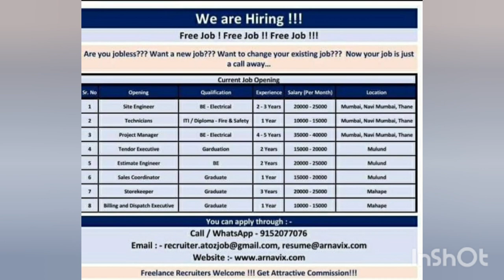##Freelance Recruiter Jobs In Mumbai ### Latest Jobs in Mumbai### Mumbai jobs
### Freelance RecruiterJobs In Mumbai ### Latest Jobs in Mumbai### Mumbai jobs